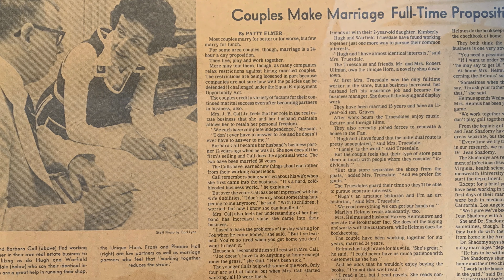Our Story | Mo Wilson Properties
Have a Real Estate topic or question?🏠 List them in the comments below and I will answer them👍

Let’s Connect!

Content Creator: 🎥✅
Riley West
Blue Skye Media LLC
BlueSkyeMedia.com